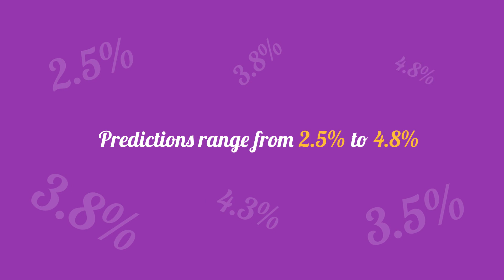Where Are Home Prices Headed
Thinking about buying a home or selling your house this year? If so, you’re going to want to pay attention to where home prices are headed in 2019. The experts agree that they will continue to grow as the year goes by. Let’s get together to chat about what rising prices mean for you!